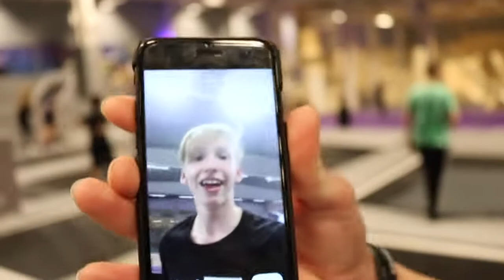CAN YOU FLIP FROM THIS?!! **LOL** - Vlog #77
Sjukt lustig setup!😂

— GR4VITY BROS —

- BUSINESS -
Skicka endast mail som har med business att göra till denna mailadress. Om ni vill säga något som inte är business till oss så kan ni skriva det i kommentarsfältet, på Instagram, Twitter eller meddelanden här på YouTube. Kontakta gärna våran businessmail om det handlar om allt mellan en produkt som du skulle vilja att vi recenserar till samarbeten.😜

SYNS I NÄSTA VIDEO!❤️